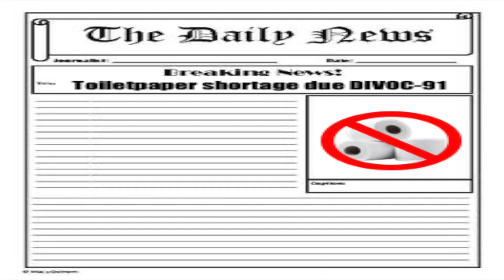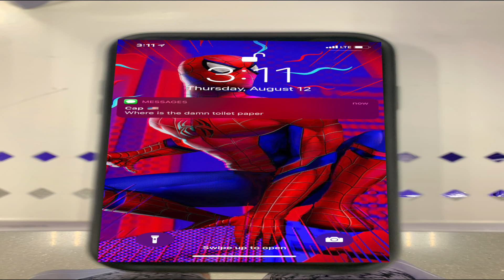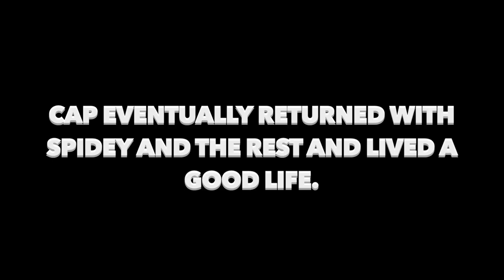Cap runs out of Toiletpaper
Captain America ate too much Taco Bell and needs to use the restroom, but then realizes he runs out of toiletpaper